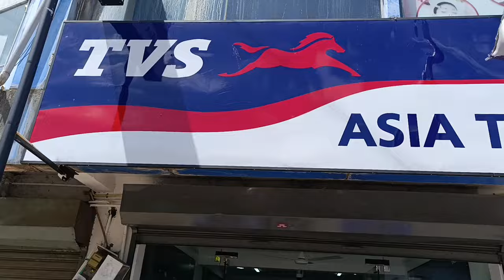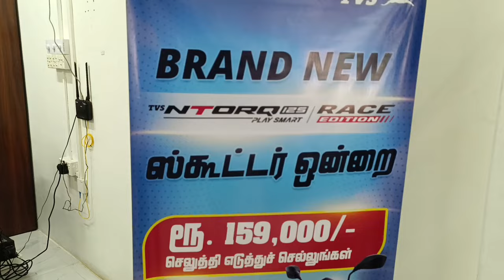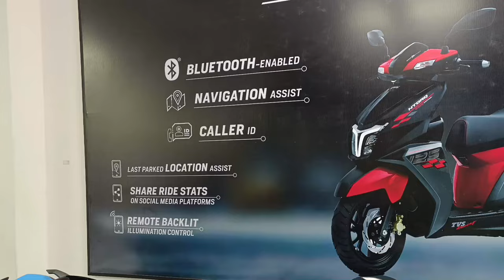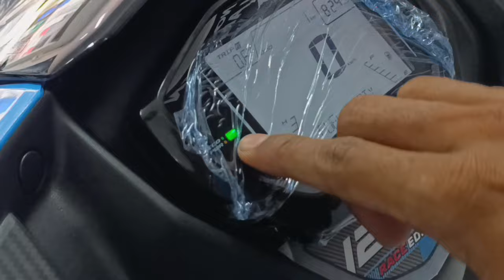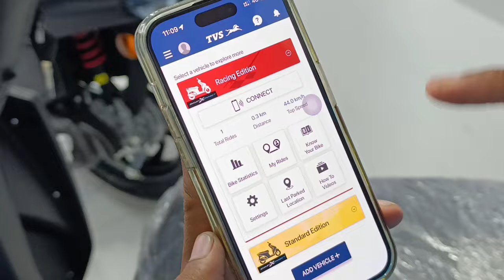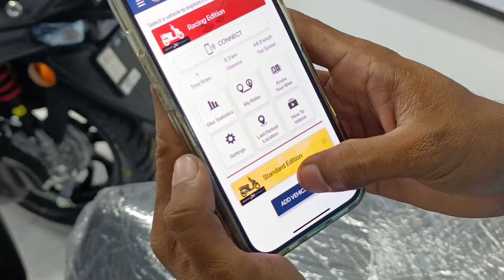🔴 யாழில் அதிரடி விலைகழிவில் புத்தம் புதிய பைக்குகள் | New Bike sale | chavakachcheri Jaffna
தமிழ் உறவுகளே..

இக் காணொளி ஆனது chavakachcheri Asia Tvs Show room எடுக்கப்பட்டது

Address - Asia Tvs, A9 road, chavakachcheri